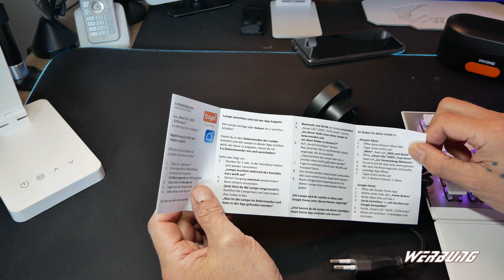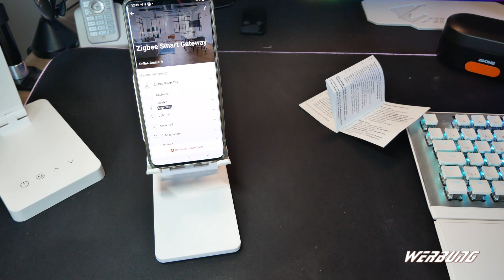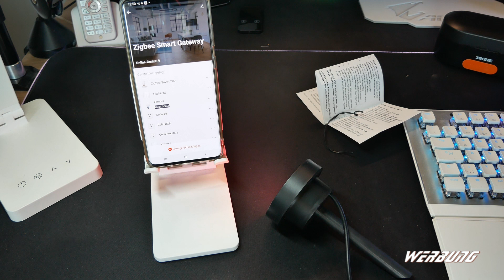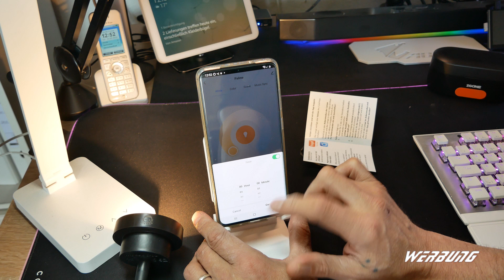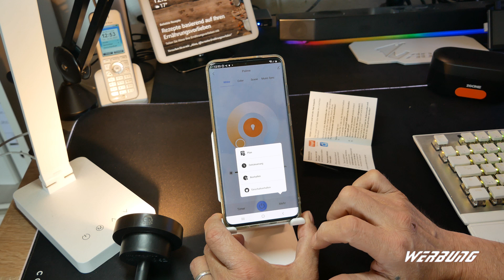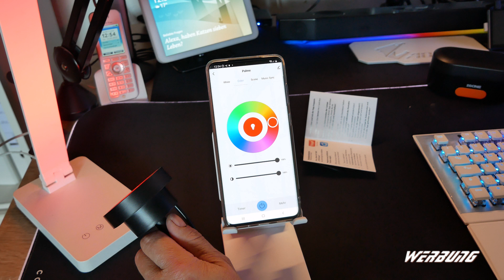Da geht doch noch mehr RGB 🤩🤩🤩 Alexa Steuerbarer Pflanzenstrahler innen RGBW LED Spot Review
Ceylee®-C-01-Pflanzenstrahler innen-Smart Home-indirekte Beleuchtung-RGBW-LED Spot dimmbar-schwarz-innen. 2 m Kabel mit Stecker-4 Watt-Energieeffizienzklasse A+
🔵"X" RGB Pflanzenstrahler innen

🔵 Mein Haupt-Systeme
Kategorie
Wissenschaft & Technik
Lizenz
Standard-YouTube-Lizenz